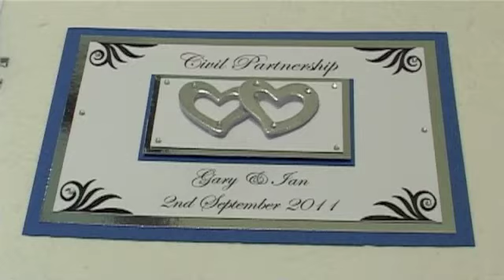Civil Partnership Langtons wedding Essex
The video Highlight Sequence of Gary & Ian October 2011 Civil Partnership, The wedding was at Langtons House, the reception was at The Harefield Manor Hotel Romford, Essex. Filmed by Abbey Weddings, Photography by Abbey Weddings, Vintage Rolls Royce supplied by Abbey Weddings.